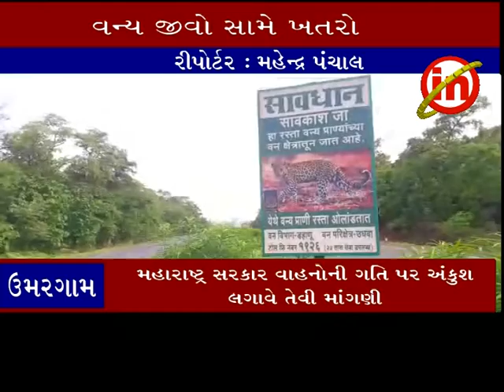ઉમરગામ ઃ આંબાવલીથી મહાલક્ષ્મી હાઇવે રોડ પરï વન્યજીવો સામે ખતરો